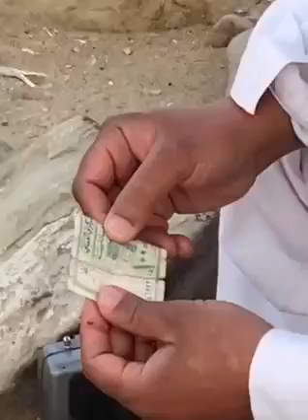Tamatar |Balochi Comedy | Gaffar Rind, Hidayat, Gulab Baloch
Salaam Baloch Qom!

Get ready to laugh with Balochi Vashkand! Gaffar Rind, Hidayat Baloch, Gulab Baloch, and friends bring you the best Balochi comedy, vashkand, shorts, video and more.

Balochi Vashkand - Baloch, Balochi O Balochistan Zindag Bathaa!

Baloch
Balochi
Balochistan
Balochi culture
Balochi language
Balochi music
Balochi dance
Balochi history
Balochi people
Balochi traditions
Balochi comedy
Balochi drama
Balochi film
Balochi video
Balochi funny
Balochi sitcom
Balochi sketch
Balochi stand-up comedy
Balochi music video
Balochi dance video
Rafeeq Baloch
Istaal Films
Balochi short films
Balochi documentaries
Balochi vlog
Balochi travel video
Balochi food
Balochi wedding
Balochi festivals
new balochi comedy
Balochi current events
Balochi comedy 2023
Gaffar Rind
Gaffar Comedy
Balochi Vashkand
Balochi Short
Baluchi Comedy
Turbat
Kech
Balochistan
Gwadar
Balochi Music
Balochi New Song
Balochi Gaana
Balochi Comedy 2024
waqar baloch comedy
balochi tiktok
rafiq funny video